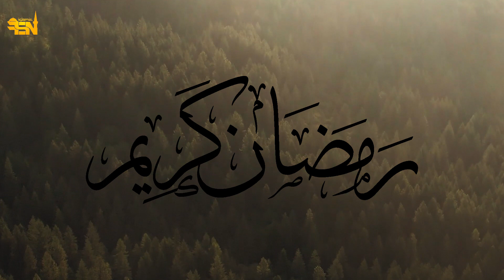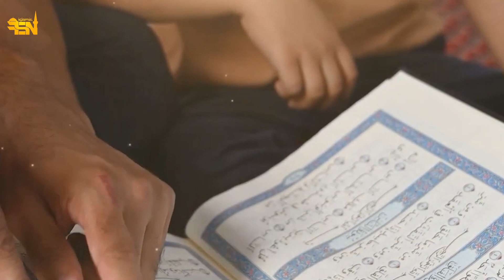Mohabbat Kay Sajday 2 | Beautiful kalam by Shaz khan & Sohail Moten-FSN Islamic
Mohabbat Kay Sajday 2 | Beautiful kalam | وہ دھوپوں میں تپتی زمینوں پہ سجدے
SONG
Mohabbat Kay Sajday
ARTIST
Shaz Khan, Sohail Moten
ALBUM
Mohabbat Kay Sajday
If I have mistakenly uploaded any copyrighted content, do message me I will remove it as soon as possible.
Jazak ALLAH
FSN Islamic